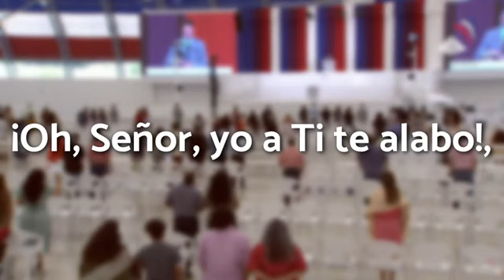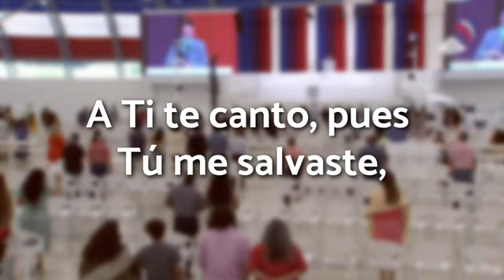alabanza 432hz, te alabo. felix caro.